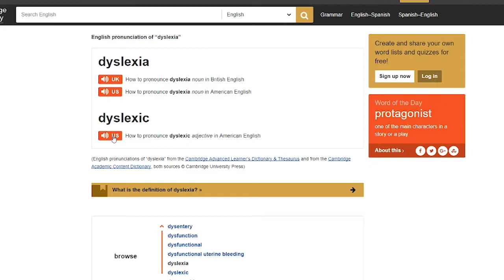Nostale Walkthrough #1 (Intro)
In this video where just going to go through the intro and some basic tips for Nostale.